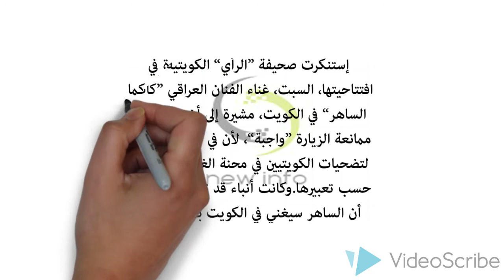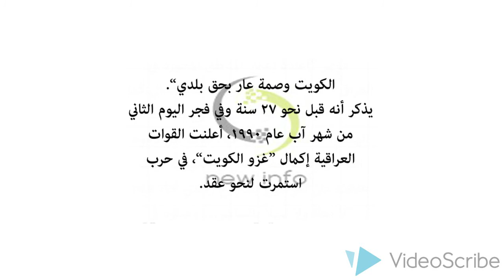عن غناء كاظم في الكويت “لا أهلا وسهلا” ونائبة كويتية “غناؤه وصمة عار”